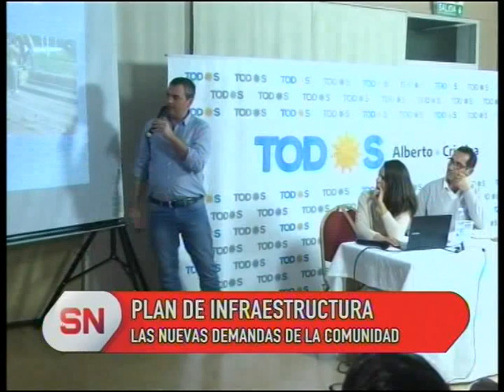El Frente de Todos presentó su programa de infraestructura y servicios públicos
El candidato a intendente, a concejal en primer término y un ingeniero de este movimiento político se refirieron, entre otras cosas, a las nuevas demandas de la comunidad y a impulsar obras y servicios de calidad.